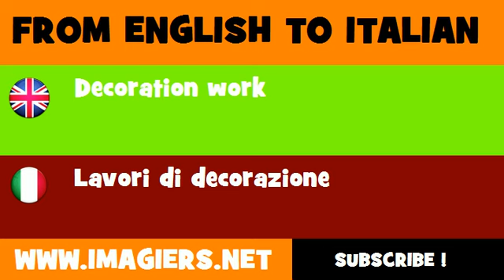FROM ENGLISH TO ITALIAN = Decoration work